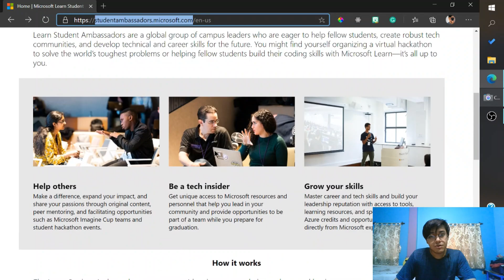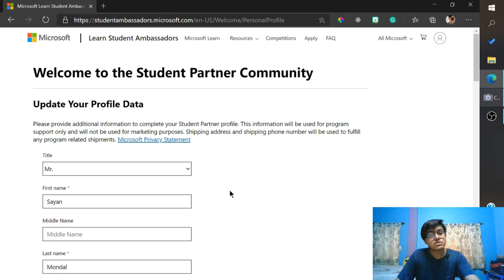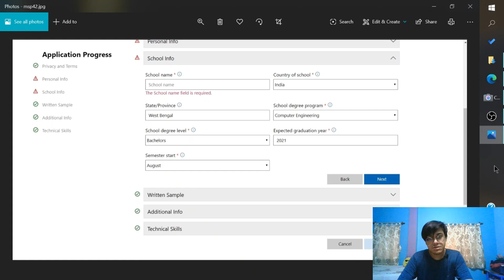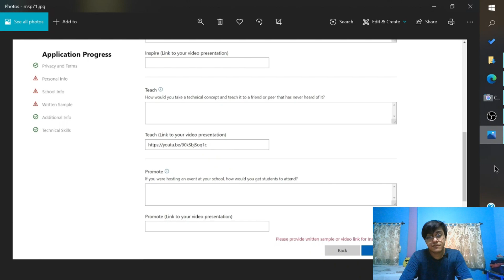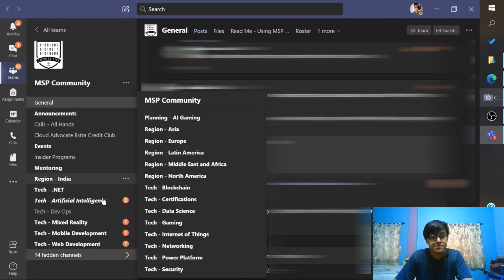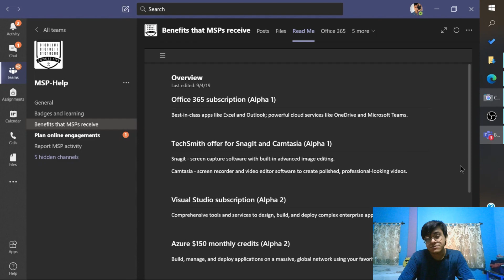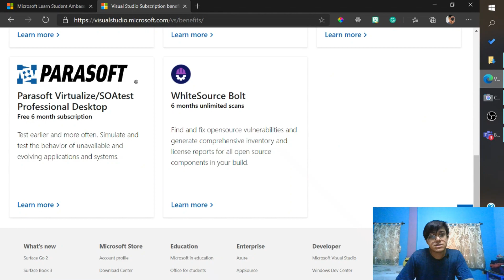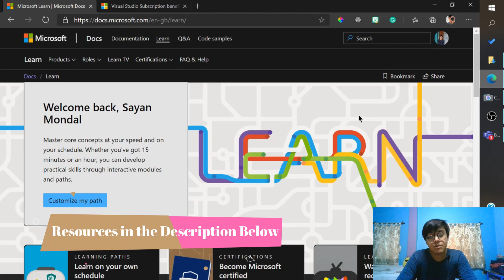Microsoft Student Ambassador Application | Benefits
Microsoft Student Ambassador is a worldwide recognizable program to sponsor students majoring in disciplines related to technology. The MSP/MSA program enhances students' employability by offering training in skills not usually taught in academia, including knowledge of Microsoft technologies.

I have been an MSA since April 2020 and I wanted to share with you how I applied and how you can too, what are the best ways to write your applications and also what are the perks of joining the program.

(It's not the best but you can take it as a reference)

Music: NO COPYRIGHT Technology Background Music Tech Corporate Music Free Copyright

Don't hesitate to ask for doubts in the comment section, and also provide feedback if you want to. Have a great one!